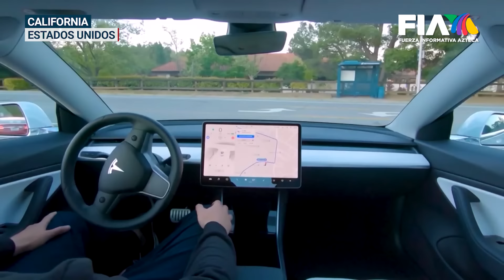¡EL FUTURO ES HOY! | Tesla presenta el Cybercab, un vehículo sin pedales ni volante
Cybercab, el auto del futuro

Se trata de un vehículo sin pedales ni volante, completamente automatizado y 10 veces más seguro que los actuales.

Se trata del robotaxi, que según Tesla podría estar circulando en 2027.

Raziel Cruz Salazar con la información en Hechos